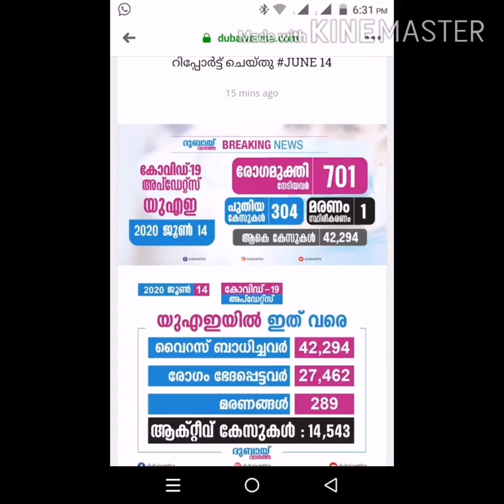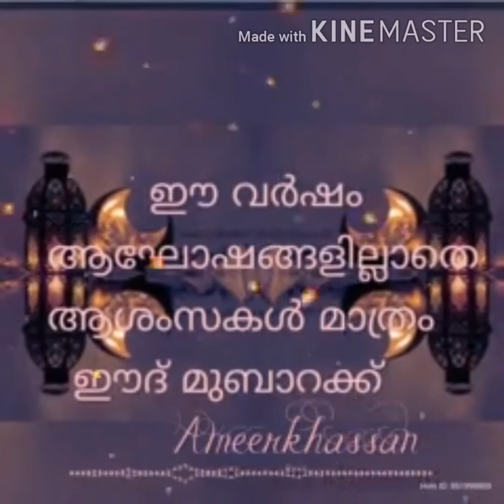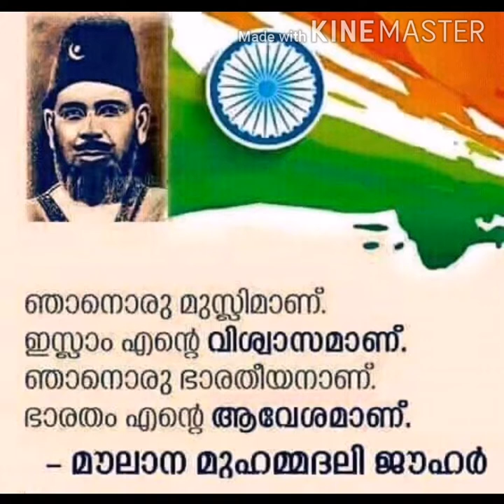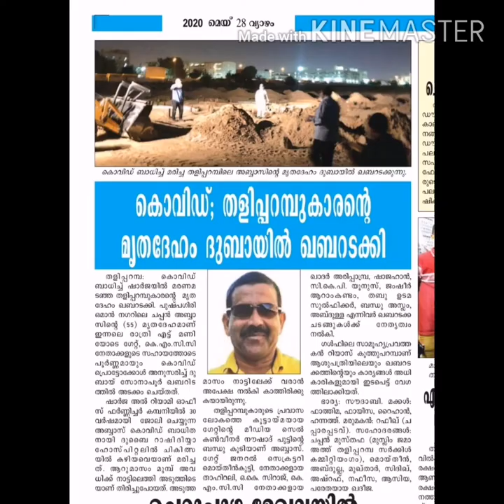kmcc song I love kmcc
kmcc song